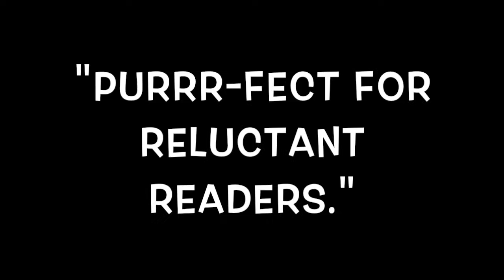Minecat: A Feline Minecraft Adventure Kids Book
DO YOU LOVE TO PLAY MINECRAFT? DOES YOUR CAT??
Spike is an indoor cat who's been watching Jason play Minecraft for years. But one day, Spike spawns into Jason's game. The finicky cat isn't too happy with the Minecraft world Jason's created and makes some changes of his own.

It doesn't take long before Spike goes from ocelot bait to King of the Jungle. Will he decide to stay in the wonderful world of Minecraft? Can he stay clear of the zombies and creepers? What would YOUR cat do???

A must read for any kid who loves Minecraft - or Cats!